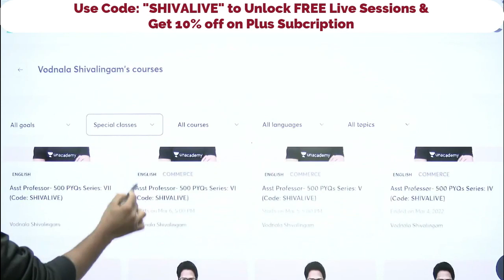UGC NET Topper Interview | Shamma Mishra - Air 100 | NTA UGC NET Commerce | Achievers Adda